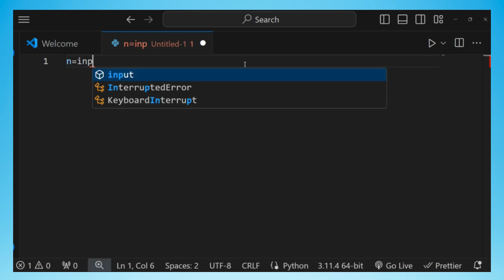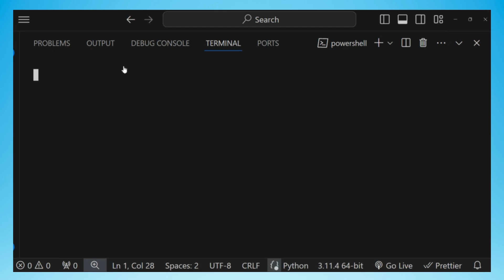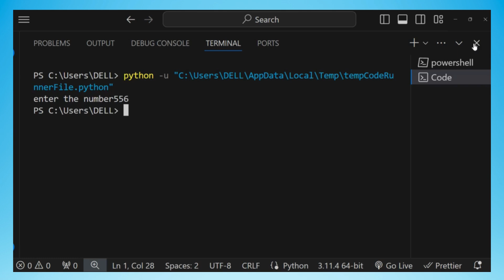How to run Python code in VS code | Run Code in Terminal in VS Code | Terminal output in VS Code